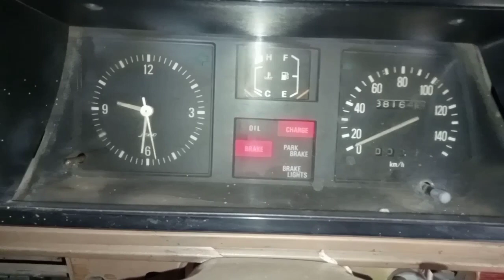penyebab MESIN BOROS BBM DAN PINCANG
mengatasi mesin boros dan pincang